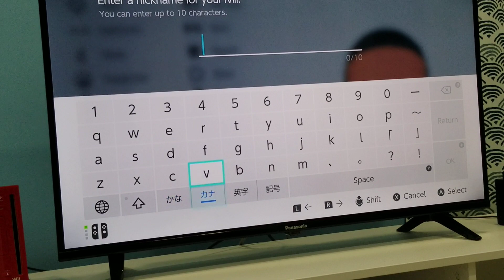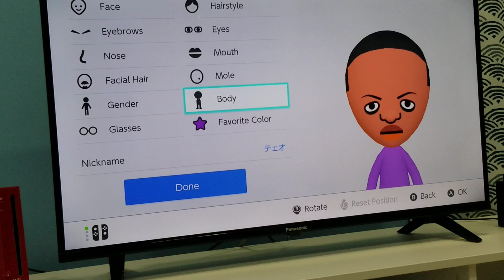Wii Party on Theo Mii (Expert) - Nintendo Switch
Let's Create Mii Characters. Create CPU Theo Mii in Wii Party on Nintendo Switch.